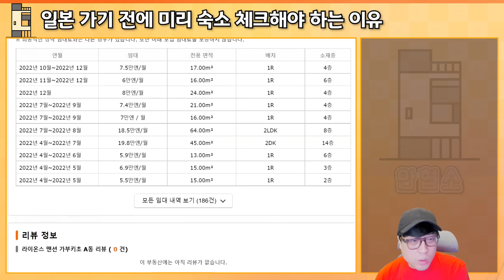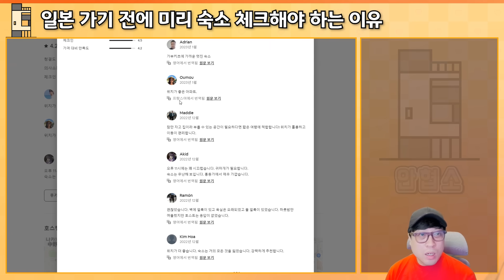일본 숙소 잡기 전에 이곳을 확인해야 하는 이유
오시마테루

건축물에 담긴 다양한 이야기
안협소

감사합니다.